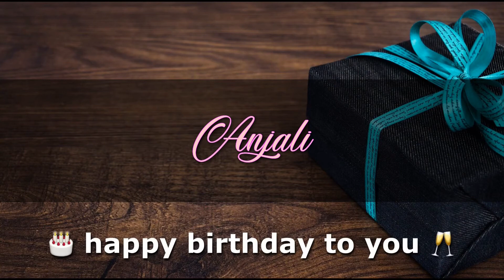ANJALI Angelclasico HAPPY BIRTHDAY